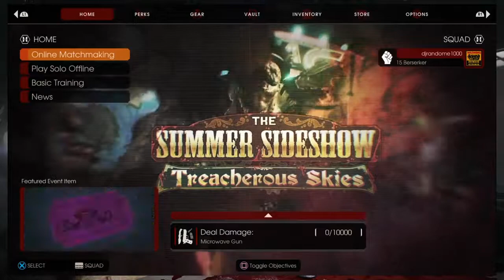Killing floor 2-Airship:Best game ever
Stay strong stay positive